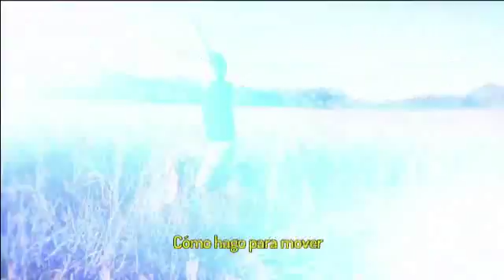Consciencia Planetaria con Gerardo Said y Erika Valdivieso 1